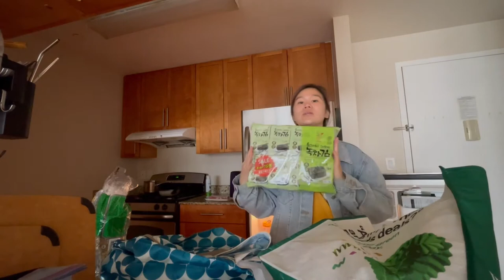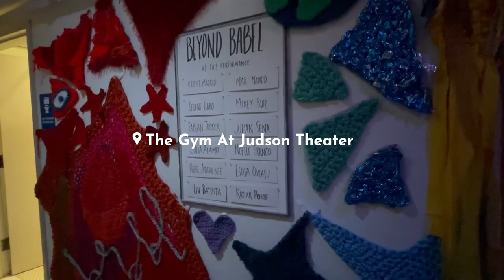NYC vlog: settling down, kaytranada concert, beyond babel